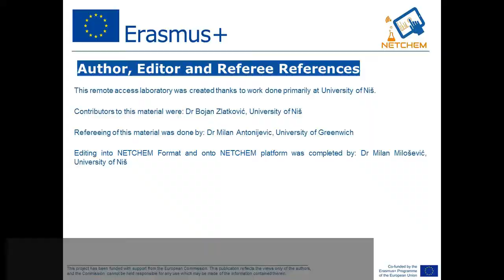P1 13 Anemone ranunculoides